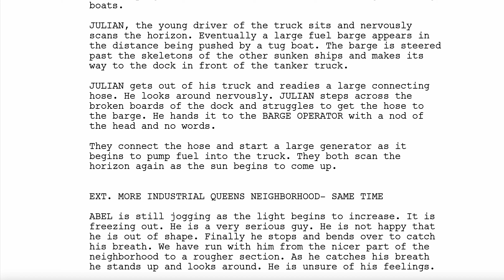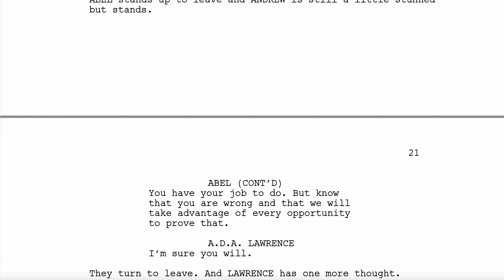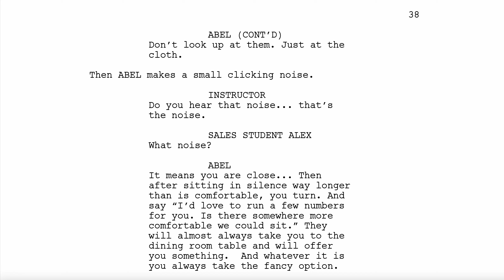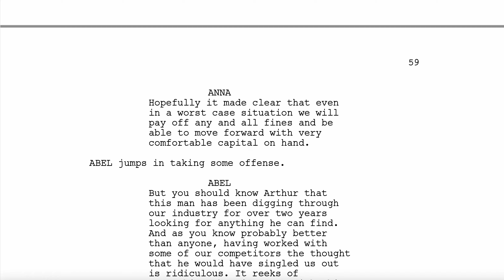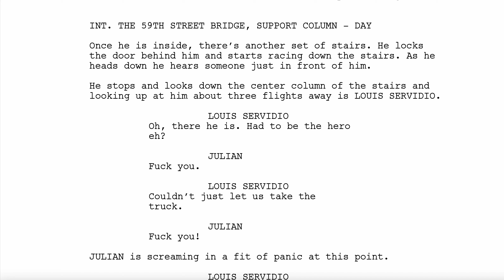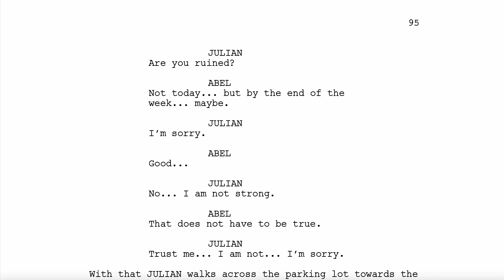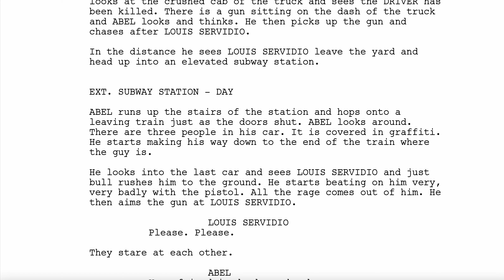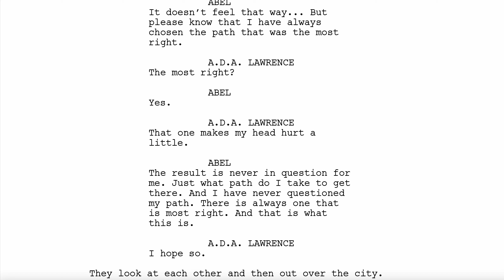A Most Violent Year Script